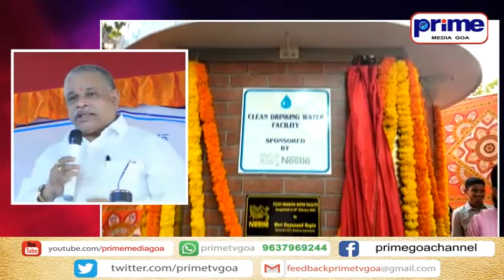UNSEEN AMOUNT OF WATER WASTED BY WRD IN CHANDEL